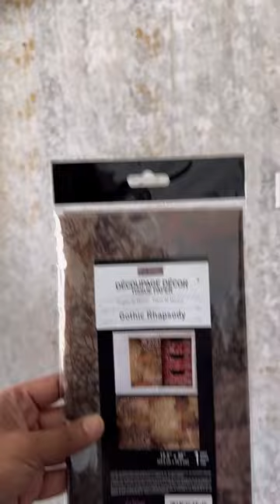How To Eliminate Creases On Decoupage Paper!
Watch this technique to eliminate your creases or fold lines from your decoupage papers with ease! Use a clothing steamer or iron on low heat to make the paper smooth. Then apply the paper to your surface with ease and no creases on your finished project. Pair our papers with our Decoupage Gel for best results. The gel can also be used to seal the papers.